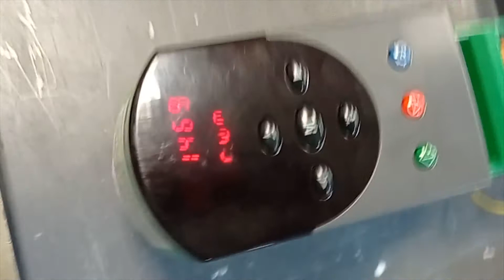AC6326 Преобразователь частоты CONTROL TECHNIQUES UNI1405 4кВт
Испытание преобразователя частоты CONTROL TECHNIQUES UNI1405 4кВт после ремонта

ИНФОРМАЦИЯ

АМПЕР СЕРВИС